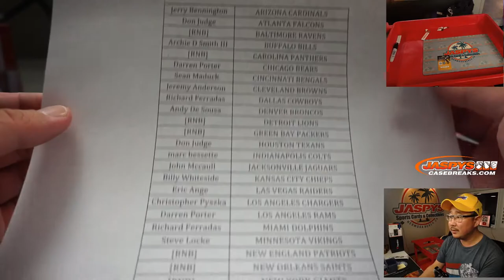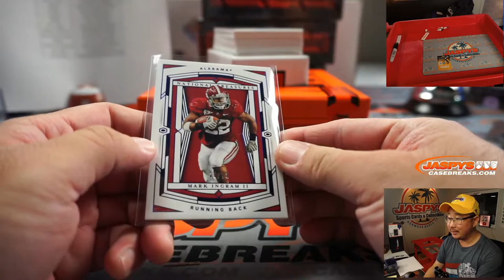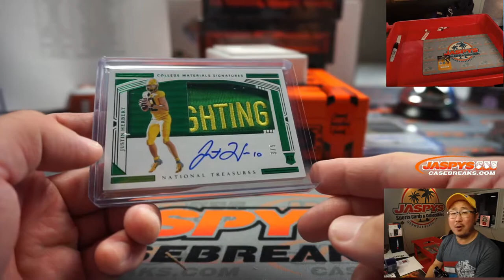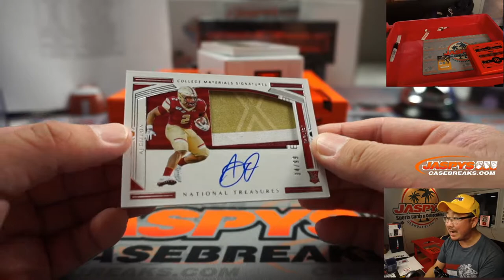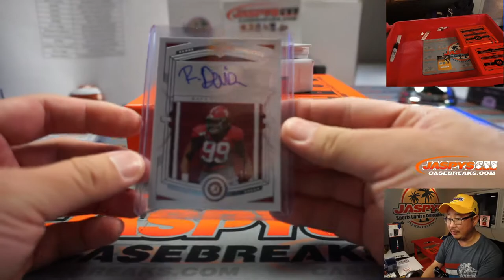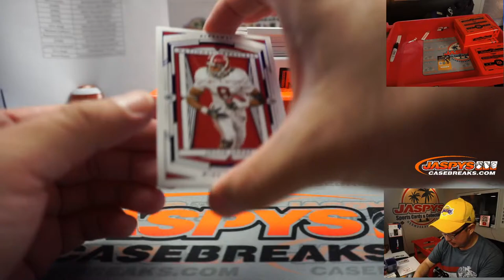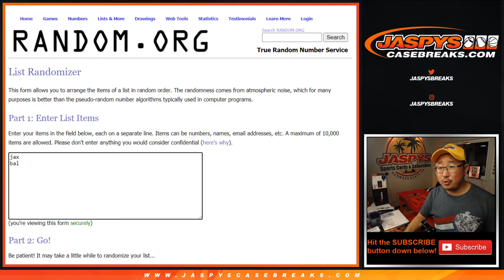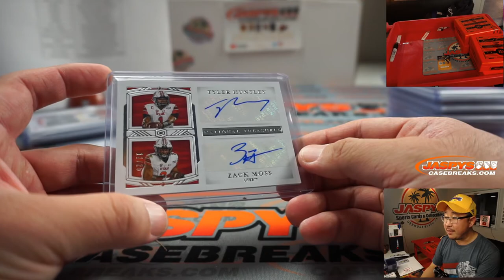HERBERT #/5!! || F, 10.09.20 || 4Box PYT #4 || 2020 Panini National Treasures Collegiate Football